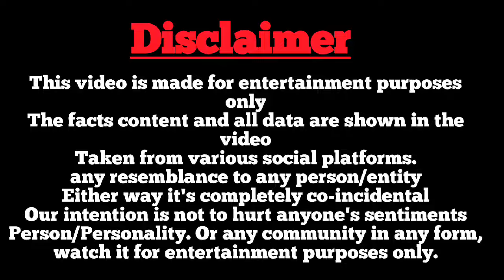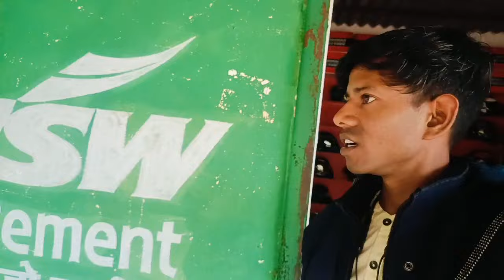Luna Private Servicing kaise kiya jata hai!! | मुरहू का नया शो रूम कम दाम में 2024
Hello everyone
   kaise hai ummid hai ki thik honge aur swast honge

mera vlog video dekne k liye sap sab ko thanks rahega